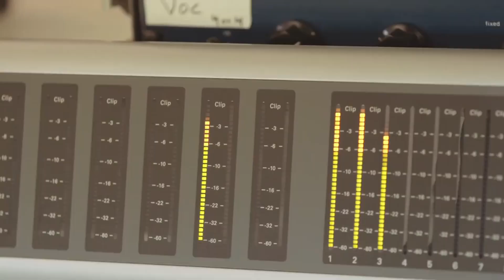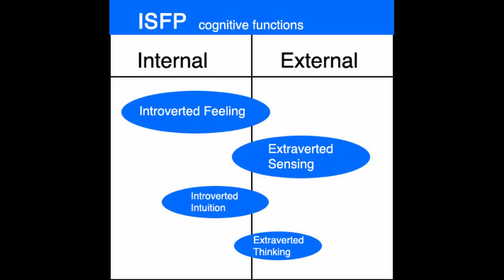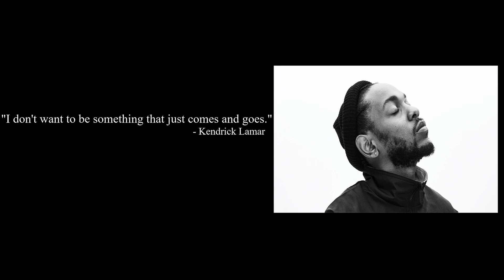ISFP Example with Analysis (MBTI) - Kendrick Lamar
In this video I give a general analysis of the ISFP, using Kendrick Lamar as an example.

Kendrick Lamar (born June 17, 1987) is an American rapper, songwriter, and record producer. He is regarded as one of the most skillful and successful hip hop artists of his generation.